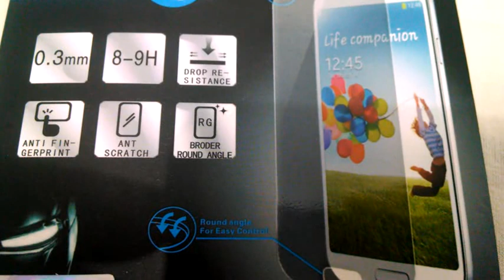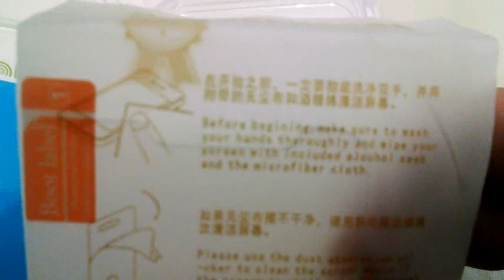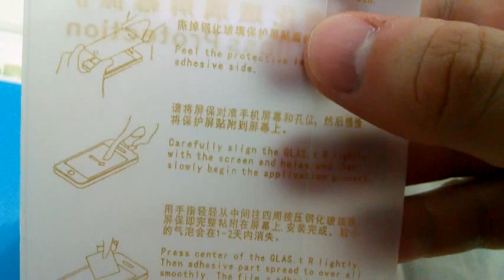Película de Vidro Temperado para Moto X